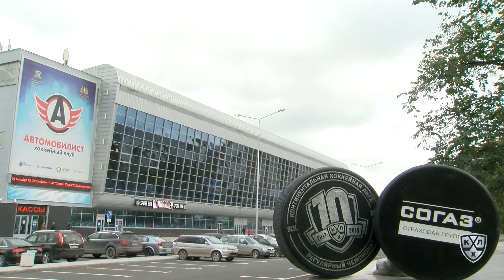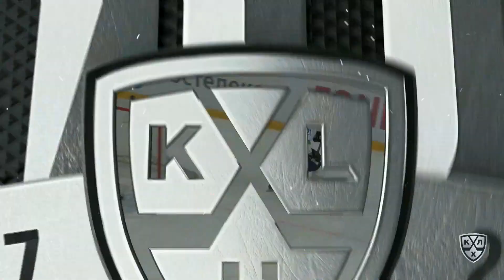Salavat Yulaev 0 Avtomobilist 4, 24 september 2017 Highlights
1:0 - Василевский Алексей (Крикунов Илья, Трямкин Никита) 41:10 ГБ
2:0 - Чесалин Евгений (Торченюк Александр) 45:32
3:0 - Кучерявенко Александр (Крикунов Илья) 51:19 ГБ
4:0 - Бек Тэйлор (Лямин Кирилл) 57:16

Вратари: Коварж Якуб - Скривенс Бен
Броски: 26 - 27
Штраф: 16 - 10
Вбрасывания: 29 - 22